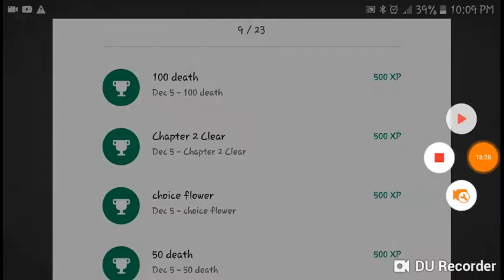Game glitches Miriam pt3